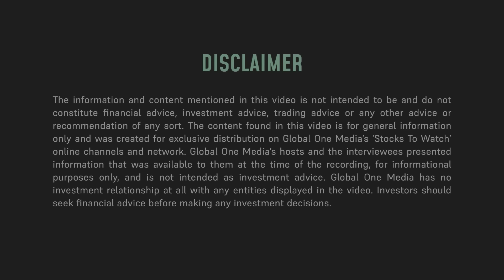Surge Battery Metals ($NILI) Unveils America's Richest Lithium Clay Resource 💰🔋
On February 22, 2024, Surge Battery Metals (TSXV: NILI | OTC: NILIF | FRA: DJ5C) reported its latest maiden Mineral Resource Estimate (MRE) that positions the Nevada North Project as the highest grade lithium clay resource in the United States with 4.7 million tonnes of lithium carbonate equivalent at 2,839 ppm Lithium at a 1,250 ppm cutoff.

President and CEO Greg Reimer explains the details for investors to understand how this is a huge positive development for Surge Battery Metals, especially as the MRE reveals that there is significant expansion potential for Nevada North.